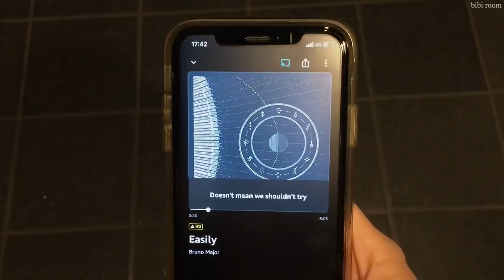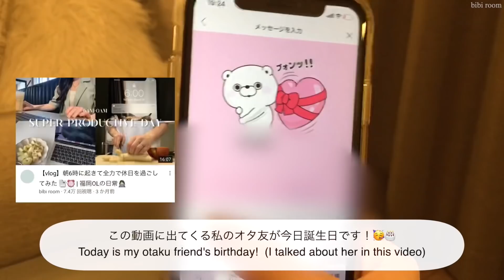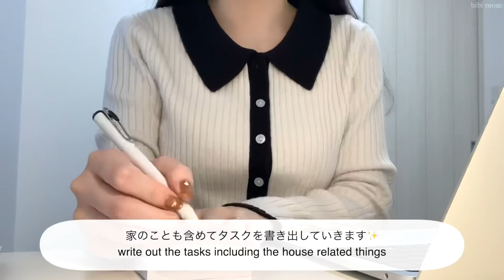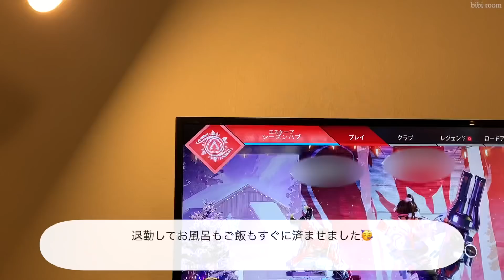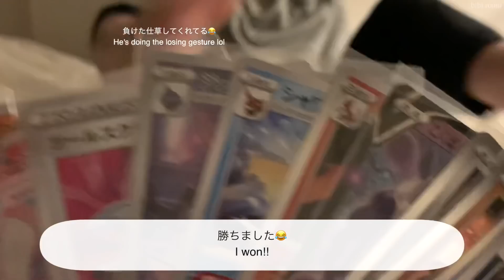【vlog】9-5時で働く23歳OLの日常👩🏻‍💻 | 今後の仕事について,朝活,簡単セルフネイル紹介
オタ友のお話をした動画⬇︎
【vlog】朝6時に起きて全力で休日を過ごしてみた 📑⏰ | 福岡OLの日常👩🏻‍💻

今日も1日お疲れ様でした〜！🥳🍃

今回は先週お休みをいただいた分の動画です☺️🤍

動画内で私の今後の仕事についてちょっとしたご報告をさせていただきましたが、
ご存知でない方に私の仕事の経緯をお話しすると、
夫が沢山転勤がある仕事をしていて、
次の転勤がきたら私はほぼほぼ仕事を辞めないとついていけない状況で、次の一歩をどうするかずっと考えていました💭

そして、夏頃の動画でふわっと気になる仕事がある〜とお話ししたのですが、そこから沢山調べて気持ちが固まったので現状をお伝えさせていただきました✨

より詳細なことはしっかりと学びだしてからご報告させていただきたいと思っているので、今しばらくお待ちいただけると嬉しいです☺️🍃

人生は一度きりだ！と思って頑張るぞ〜！💪🏻🤍

いつも動画を見てくださって、温かいコメントまで本当にありがとうございます🥰